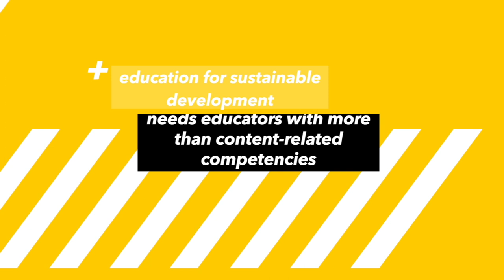International Inspirational Video 7: Competencies | iMooX.at